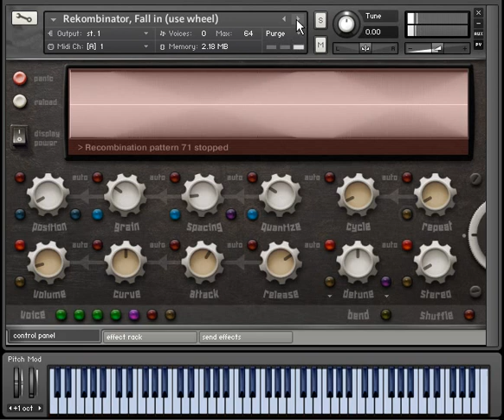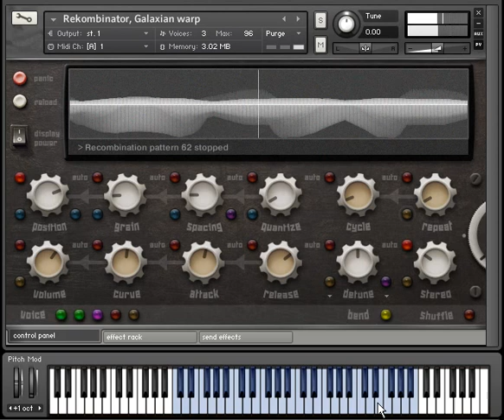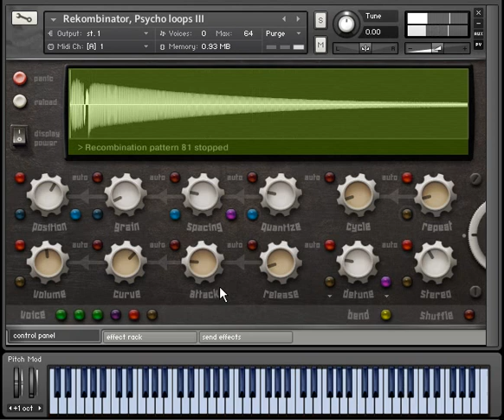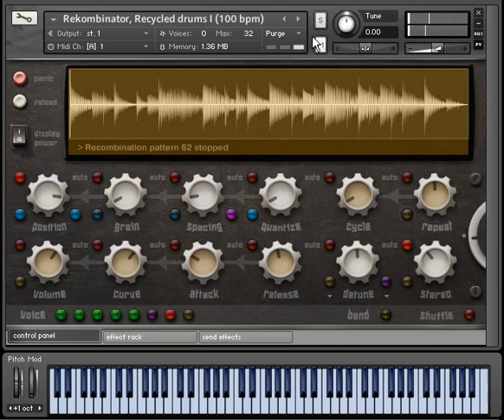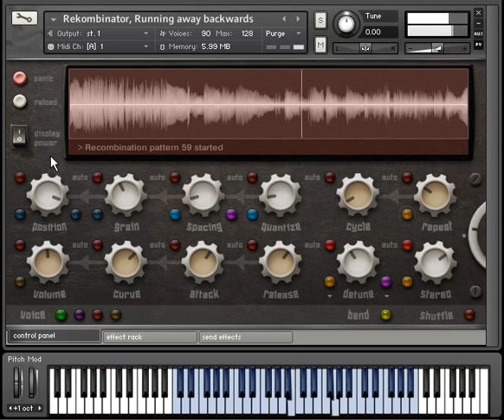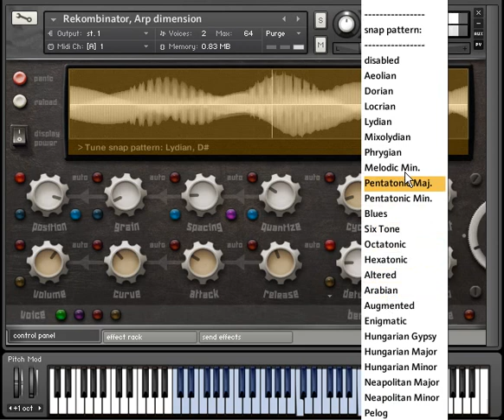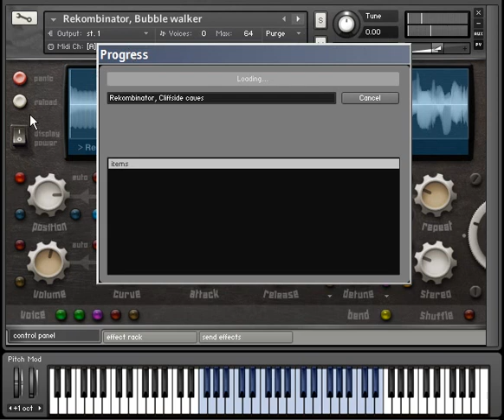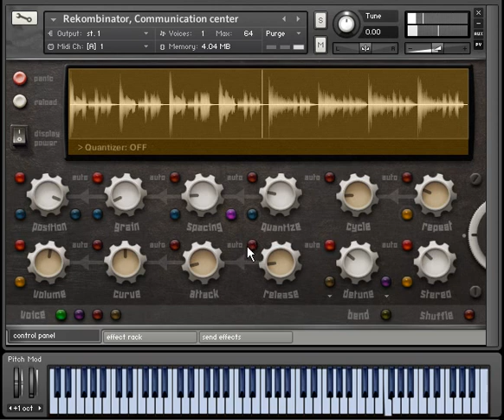Rekombinator, browsing presets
Rekombinator, granular sample recycler for NI Kontakt 4.